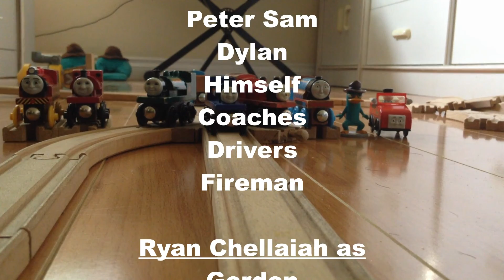Nakulan's Version of A Bad Day for Sir Handel